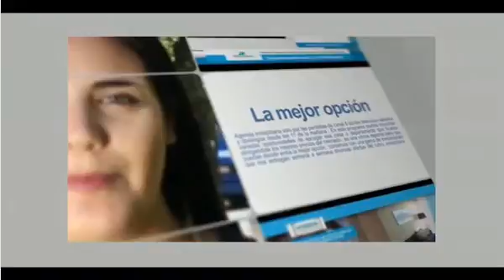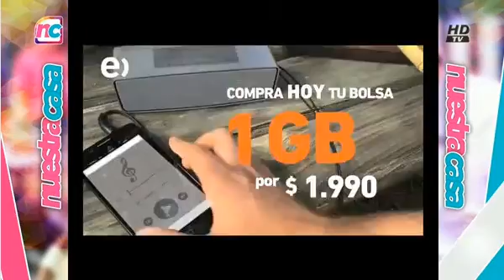MATINAL TANDA 1 BANCO ESTADO VIERNES 16 SEPTIEMBRE